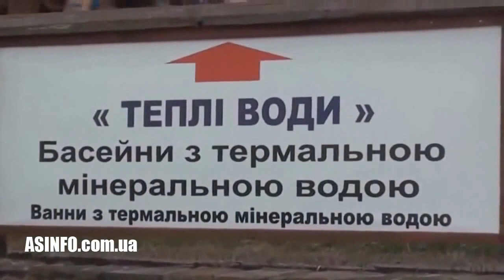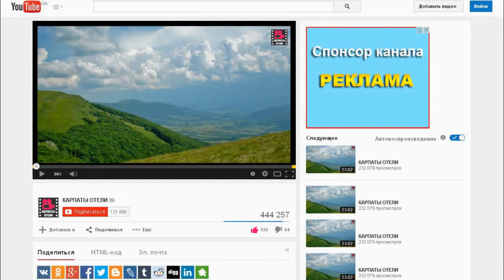Туристический комплекс "Теплые воды" Велятино. Отдых в Карпатах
«Теплі води» запропонують якісне оздоровлення у лікувально-геотермальному басейні з мінеральною термальною водою. Показання для лікування – захворювання органів дихання, гінекологічні захворювання а також порушення у нервовій, серцево-судинній та кістково-м’язовій системах.

Для проживання пропонують 10 затишних номерів на території та 20 номерів в нових корпусах.